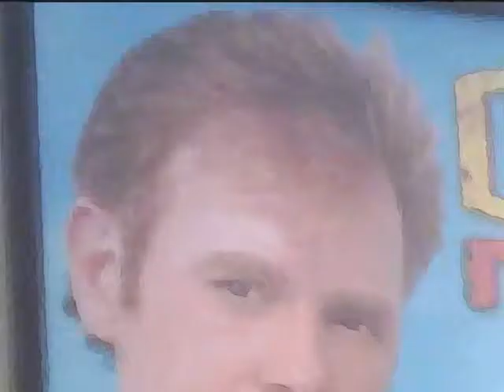CSI MIAMI DOUBLE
CSI PHOTO DOUBLE FOR DAVID CARUSO